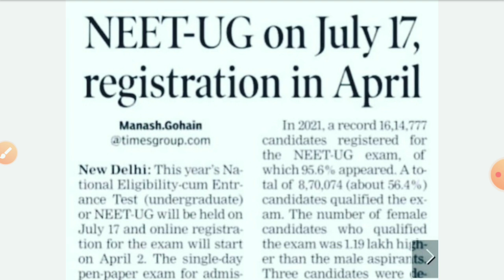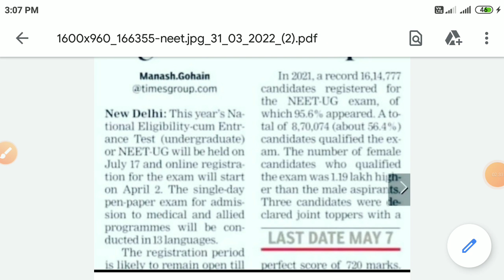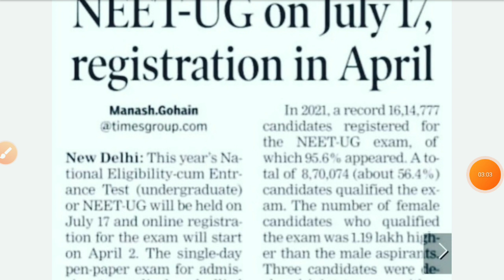NEET 2022 DATE RELEASED